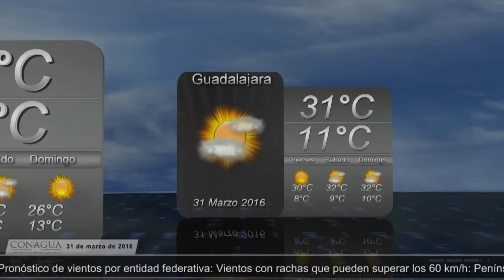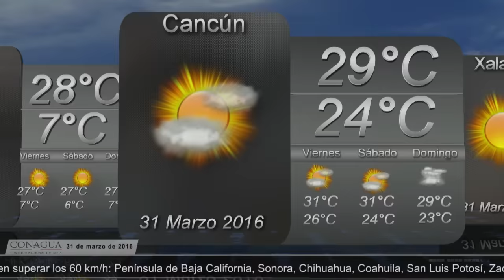31 de marzo de 2016 Pronóstico del Tiempo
31 de marzo de 2016 Pronóstico del Tiempo